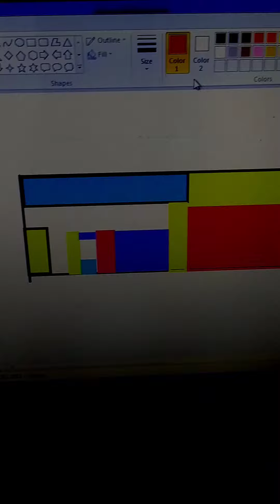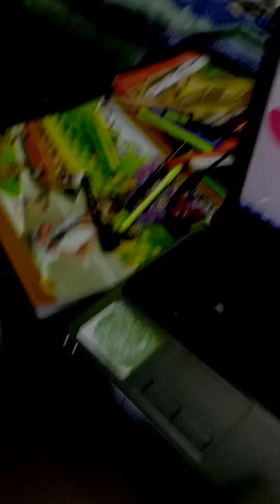computer mase with g